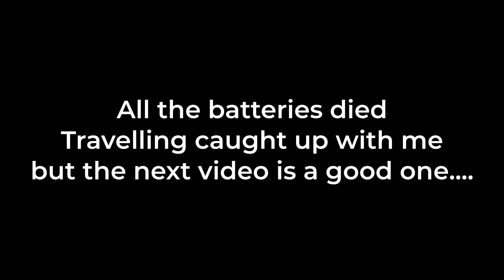Destination Oktoberfest FINALLY reached - 30 hours for this - Road tip Part 4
It's sunday and time to get your Steins ready for my first Oktoberfest beer since 2022.  I've travelled across the width of Wales and England, drove some mad hours across Europe to finally arrive at Oktoberfest 2022

00:00 - Start
00:15 - An Evening Of Chilling
01:26 - Oktoberfest... Finally
01:51 - Marker 3
02:10 - Walking on sunshine?
02:30 - Death Stare Zoom
02:37 - Oktoberfest Beer Hall